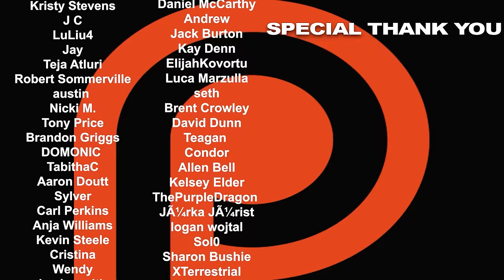Krampus (2015) Movie REACTION!! First Time Watching | Christmas Movie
When his dysfunctional family clashes over the holidays, young Max (Emjay Anthony) gets disillusioned and turns his back on Christmas. Here’s Nikki & Steven’s reaction to Krampus.

0:00 - INTRO
0:35 - REACTION
45:23 - RECAP